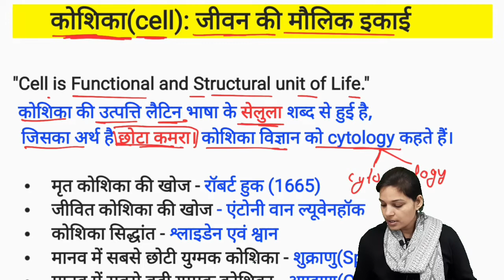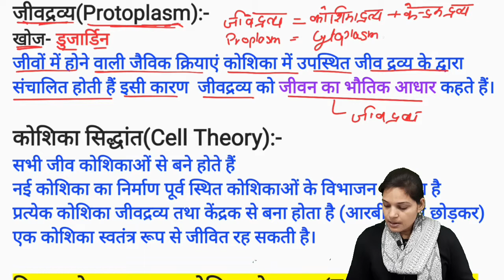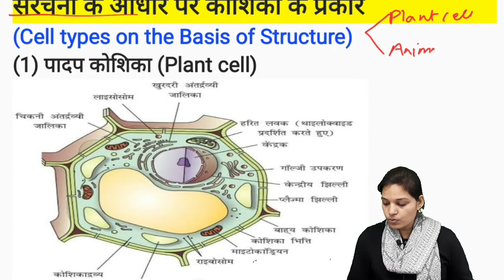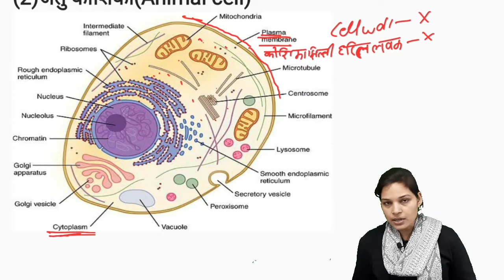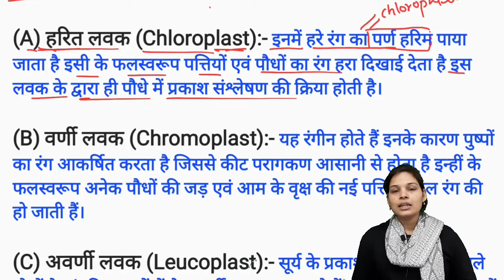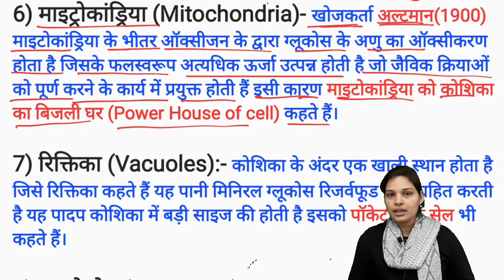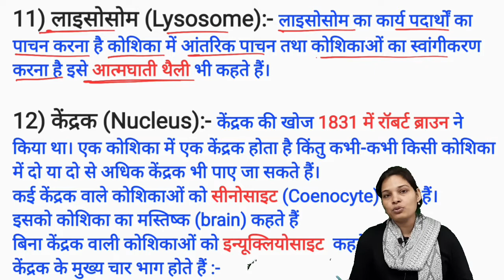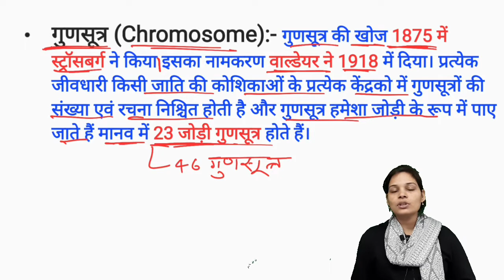HOME SCIENCE TGT PGT LT-GRADE, CONCEPT OF CELL BY Ankita Yadav